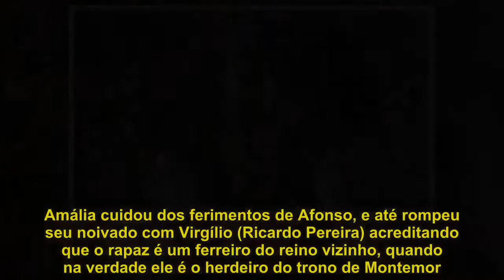Longe um do outro, Amália e Afonso sentem saudades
O clima de romance vai imperar nos próximos capítulos de Deus Salve o Rei.Afonso (Romulo Estrela) e Amália (Marina Ruy Barbosa) . se conheceram quando o rapaz foi resgatado pela plebeia após ser atacado por tropas inimigas, e o amor nasceu entre eles devido ao contato diário.  Amália cuidou dos ferimentos de Afonso, e até rompeu seu noivado com Virgílio (Ricardo Pereira) acreditando que o rapaz é um ferreiro do reino vizinho, quando na verdade ele é o herdeiro do trono de Montemor.  Depois de descobrir que foi dado como morto, Afonso irá retornar ao seu reino de origem e prometerá à amada voltar o mais breve possível. Os dias se passarão, e ambos não conseguirão deixar de pensar um no outro, relembrando sempre cada um dos momentos que estiveram juntos.